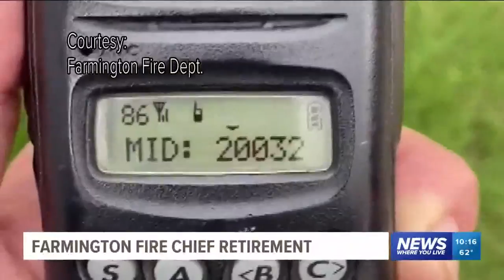Farmington Fire Dept. holds parade to celebrate the retirement of Chief Mark Cunningham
The department held a parade by his house in his honor Tuesday (May 26).